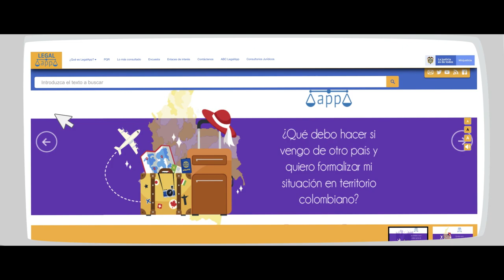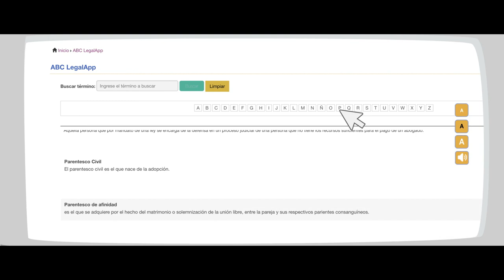Conoce la herramienta LegalApp